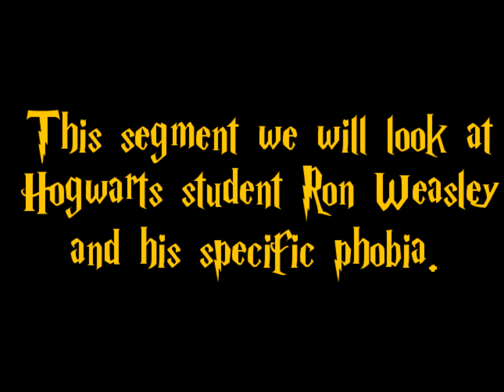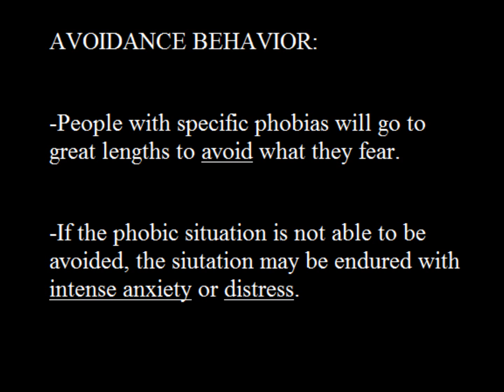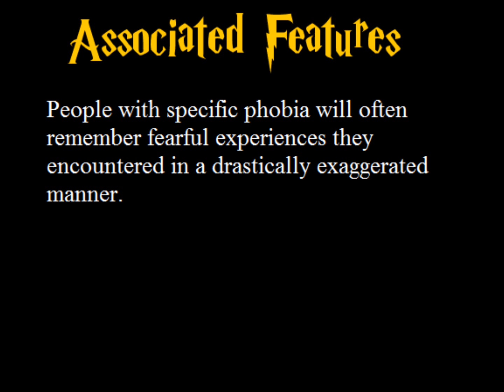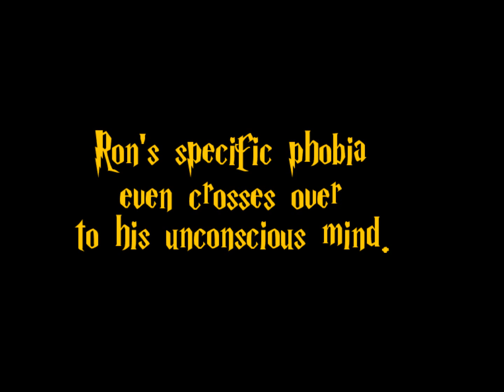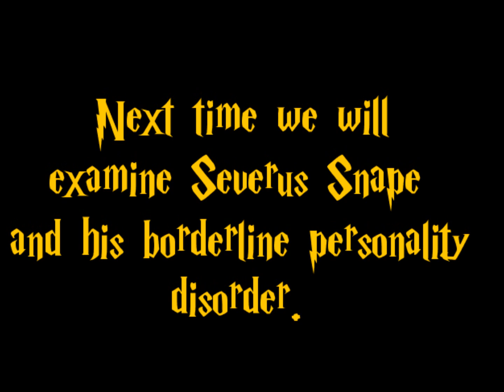Ron Weasley - A Case Study in Specific Phobia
This documentary, created by Teighynne Hulsey and Mallory Tedesco, describes and demonstrates how Ron Weasley from "Harry Potter" displays symptoms of a specific phobia - animal type. This was created for Dr. Caleb Lack's "Abnormal Psychology" course at the University of Central Oklahoma.